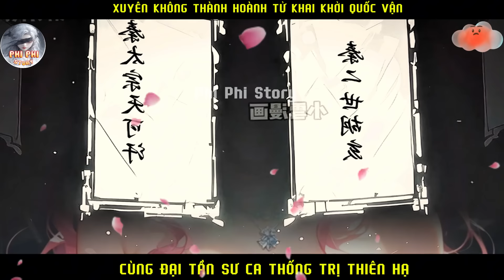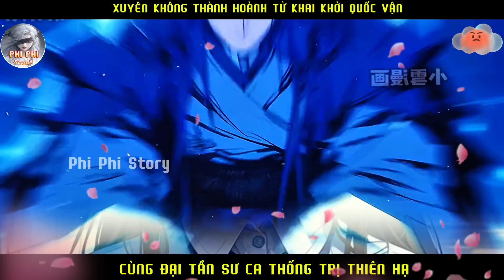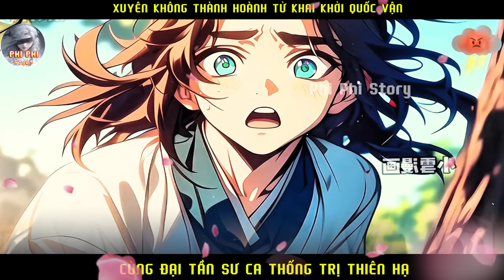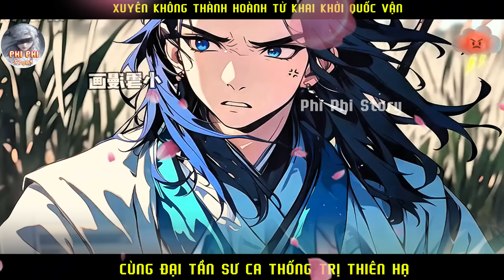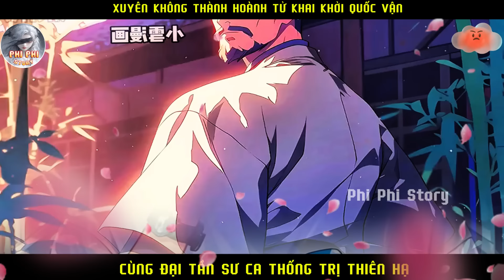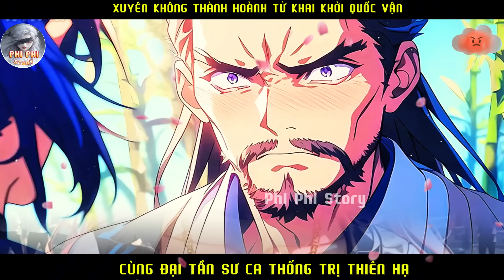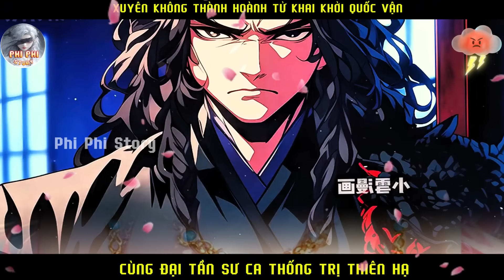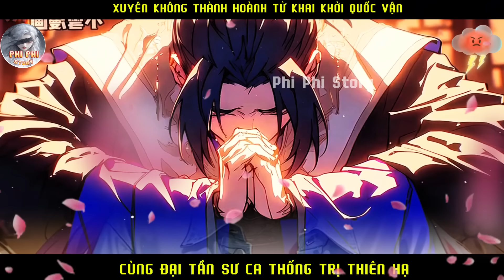XUYÊN KHÔNG THÀNH HOÀNG TỬ ĐẦN ĐỘN ĐẾN THÁNH QUÂN THIÊN KHẢI ĐI CHẶT KHOAI TÂY NUÔI ĐẠI TẦN | FULL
Nội Dung : XUYÊN KHÔNG THÀNH HOÀNG TỬ ĐẦN ĐỘN ĐẾN THÁNH QUÂN THIÊN KHẢI ĐI CHẶT KHOAI TÂY NUÔI ĐẠI TẦN | FULL